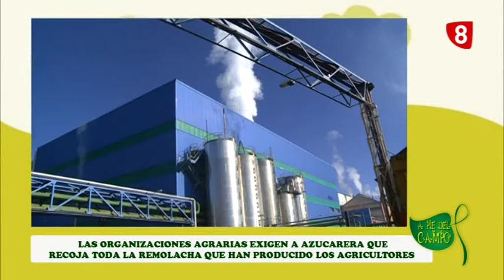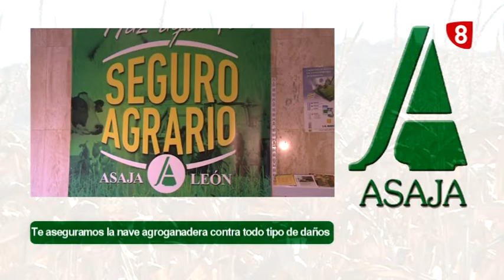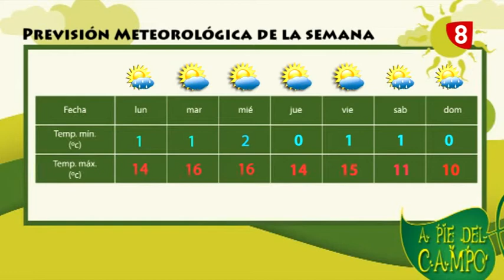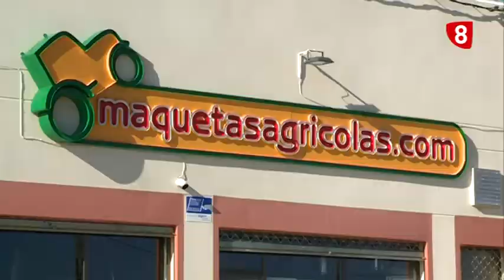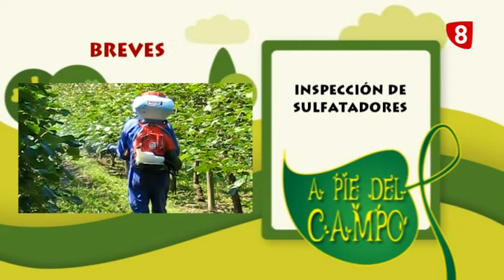A PIE DEL CAMPO (02-04-16)